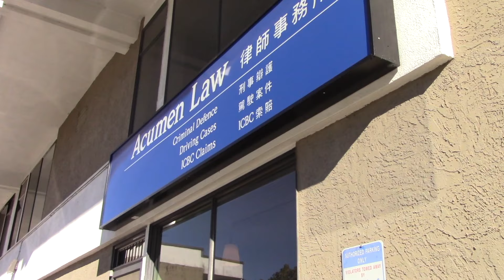In Court Utterances: Cases That Should Have Gone to the Supreme Court of Canada, But Didn’t!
Welcome to Cases That Should Have Gone to the Supreme Court of Canada, But Didn’t! This week, lawyer Kyla Lee discusses In Court Utterances...